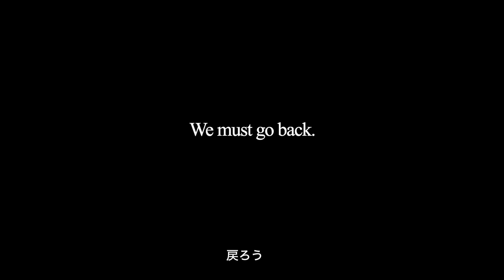PFFアワード2022入選作品『the Memory Lane』予告編【第44回ぴあフィルムフェスティバル2022】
「第44回ぴあフィルムフェスティバル2022」
日程：2022年9月10日(土)～25日(日)　※月曜休館
会場：国立映画アーカイブ

9月10日(土)～10月31日(月)、オンラインでも配信！